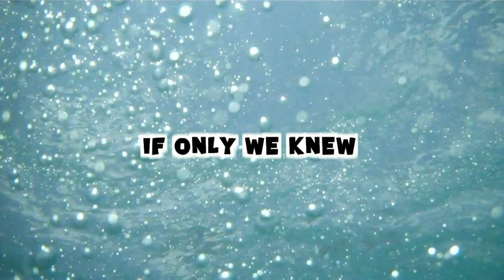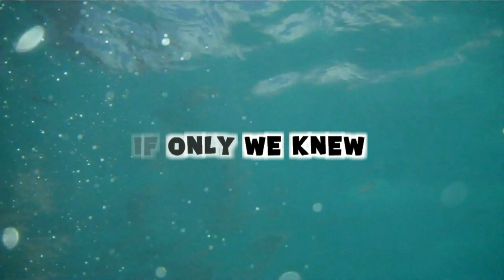DEE-JAY TURN IT UP UP UP UP UP UP! (Day 511 - 12.16.11)